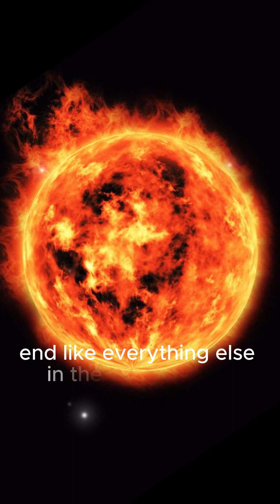The End of the Sun: An Impending Cosmic Journey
We explore the Sun's fascinating and inevitable journey towards its demise, from its transformation into a red giant to its final phase as a planetary nebula. Find out what this means for Earth and the other planets in the Solar System.